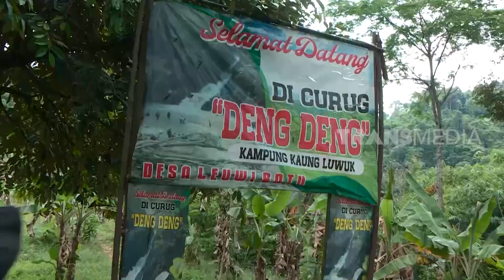Misteri Curug Dendeng Rumpin Bogor | SECRET STORY (23/05/23)